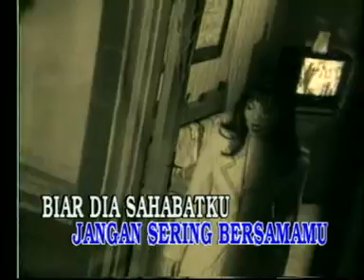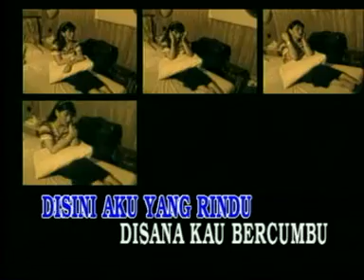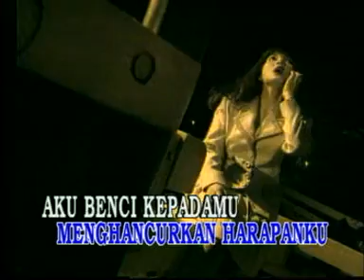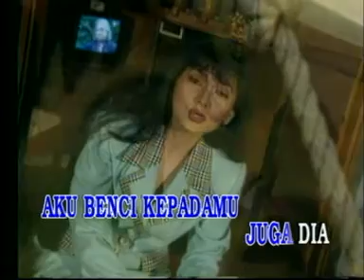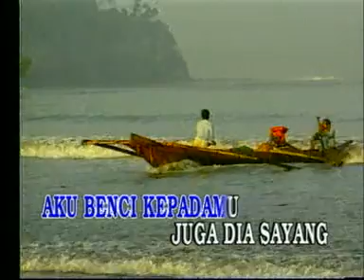Nia Daniaty - Disini Aku Rindu Disana Kau Bercumbu (Karaoke)